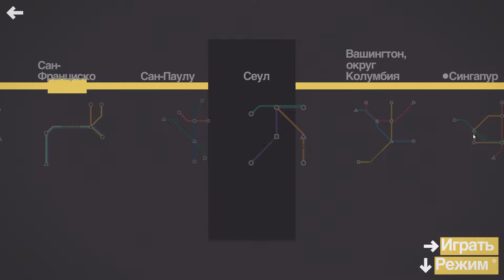Mini Metro - Сингапур - ТОП-45%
Прохождение Mini Metro. Город Сингапур.